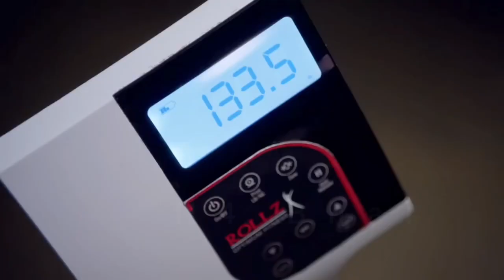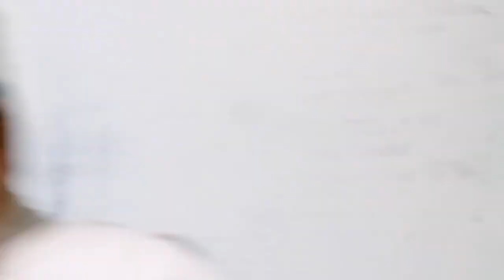vajan kam karne ka ek daravana tarika horror thriller movie explain